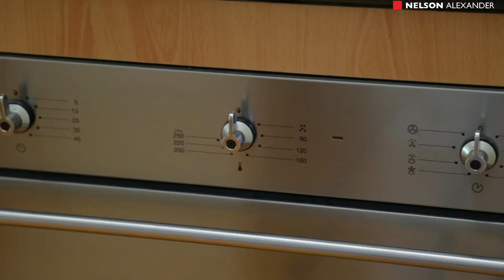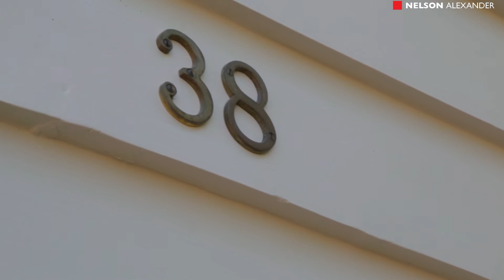38 Gordon Street, Fairfield For Sale by Nunzio Sulfaro of Nelson Alexander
or call Nunzio Sulfaro on 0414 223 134

This free-standing period residence, combining period detail with tasteful modern style, will please the most discerning buyer! In a quiet street of quality homes close to transport, schools, Village shopping and parks, this immaculately presented, light-filled home with a wide fretwork trimmed hallway opening from the verandah, offers a versatile floor plan comprising two well-separated double bedrooms (main with custom built-in wardrobes), a handsomely-proportioned sitting room/third bedroom), large living/dining room with timber dado, well-fitted timber kitchen with quality appliances, plus stylish bathroom. Including a pergola-covered patio and secluded northerly garden, this fine home features OFPs and other period detail, polished timber floors, ducted heating and air conditioning.